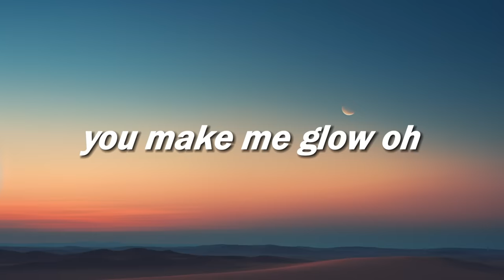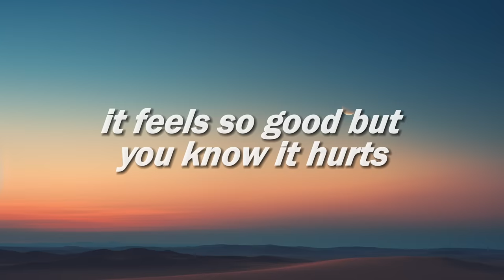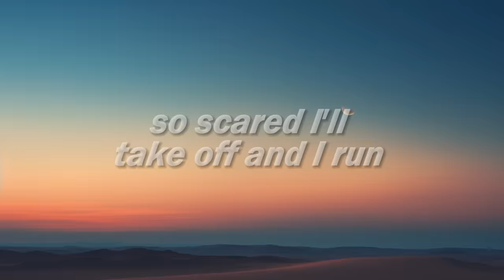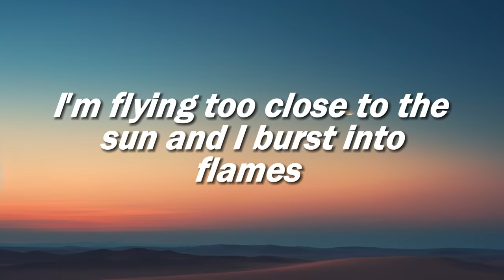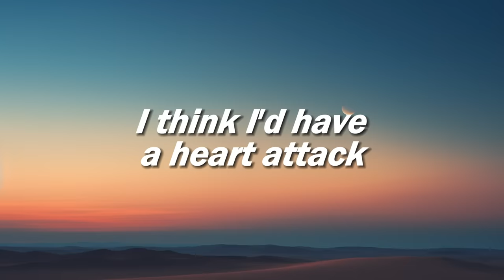Demi Lovato - Heart Attack (Lyrics)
[Bridge]
The feelings are lost in my lungs
You know there's no one else to blame (No one else to blame)
So scared, I'll take off in a run
I'm flying too close to the sun
And I'll burst into flames